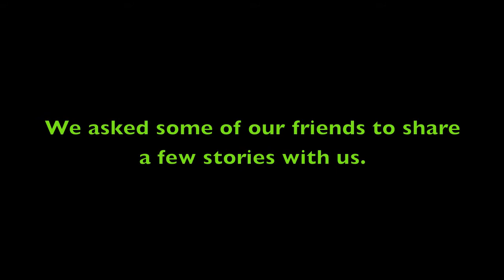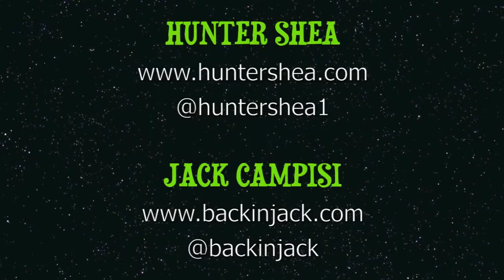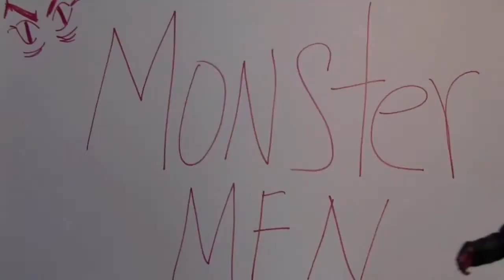Monster Men Ep. 36: Horror Talk with Anthony Ventarola, The Girl Next Door Book Review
In this episode of the Monster Men video podcast, Jack and Hunter review Jack Ketchum's horror novel, "The Girl Next Door". The book takes a look at the dark side of human nature and a peek behind the closed doors of Small-town, USA. The plot revolves about a woman who enlists her own children to torture a helpless girl she is hiding in her basement. It's not pretty... but this is horror we're talking about, isn't it?

Stephen King himself has described horror author Jack Ketchum as "the scariest man in America". If you are a horror fan, you should have at least a few Ketchum books in your library.

Then the guys review the new comic book series "Hoax Hunters", from Image Comics. In the comic, Hoax Hunters is a reality TV show about three investigators who debunk the weird, paranormal, and creepy for their audience. But these investigators are supernatural by nature themselves. One of the characters is basically an astronaut suit full of crows... that's enough of a reason to give this comic book series a look.

The episode concludes with another interview from the Monster Men's Halloween party and book signing for Hunter Shea's new books, Evil Eternal and Swamp Monster Massacre at the Wicked Wolf Tavern in White Plains, NY.  This time the guys talk to their good friend and internet radio host, Anthony Ventarola.

Anthony Ventarola has co-hosted the Working Things Out web radio show with Diana Navarro and is involved with the NY Spotlight on Success and The Paranormal Group in New Your City. He's also a horror fan, paranormal enthusiast and part time UFO hunter. He's also one of Hunter Shea's oldest friends and an honorary Monster Man. You won't want to miss his stories nor the banter between him, Jack and Hunter.

Find more episodes of the Monster Men video podcast here on our YouTube channel: Monstermen13 or at Hunter Shea's and you can also join us on Facebook